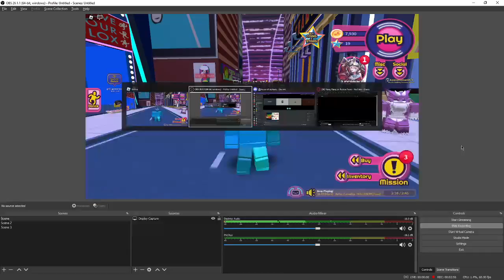The Circle of Life RoBeats